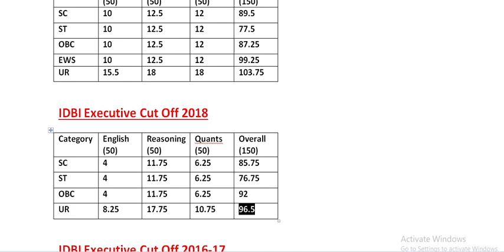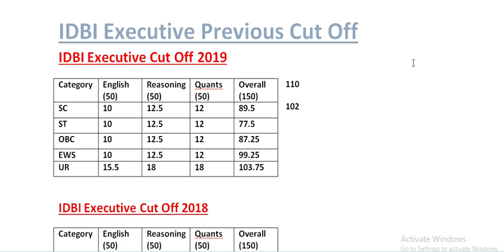IDBI Bank Executive Cut-off 2021 | Executive Previous Year Cut-off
IDBI Executive Expected Cut Off 2021